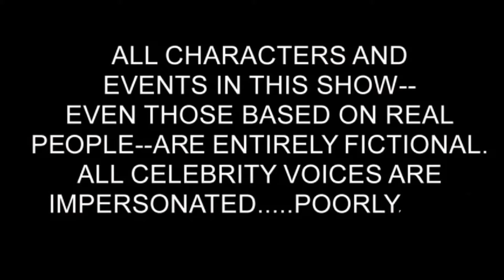F1 Cartoon Austria 2020 Highlights Animate To Survive Episode 1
Cartoon parody about F1 Austria 2020 in a netflix style episode